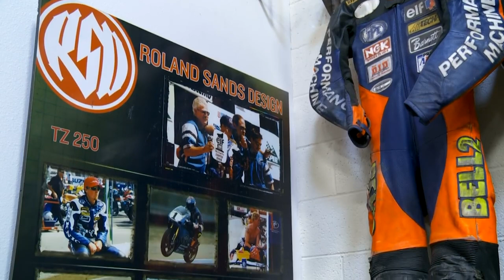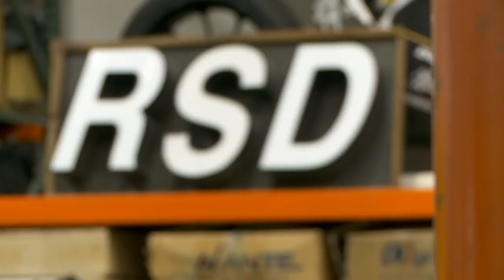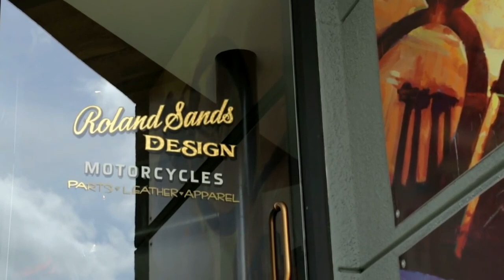The RSD Story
Roland is from Long Beach, California. He began his life with the upbringing and diverse experience in the motorcycle industry. His first motorcycle was a RM 50 dirt bike, given to him on his 5th birthday, to which, after just minutes of riding, he broke a bone, but fell in love with it anyway. His love of speed on two wheels took him to the professional racing ranks for 10 years. He set multiple track records around the world and was the 1998 American Motorcyclist Association 250GP champion. However, 32 broken bones later, Roland decided to trade in his racing leathers for hammer, pencil and a computer designing and building motorcycles and custom motorcycle products. In 2005, Sands founded Roland Sands Design. Sands designs are a mixture of sport bike and chopper influences and he has played a pivotal role in popularizing high-performance custom bikes to the masses.

Roland Sands Design is a motorcycle, product, and apparel company that has its roots in racing, custom bike building and design. Our inspiration comes from a high-performance background that blends the love of two wheels with the desire to create unique products. We live the two-wheeled life and our crew is a diverse collection of road racers, off-road, dirt track, supermoto, and custom bike builders and riders. It's this diversity that allows us to work with the best in the industry on a variety of projects.

Video by
Motorcyclist Magazine & RSD Archives